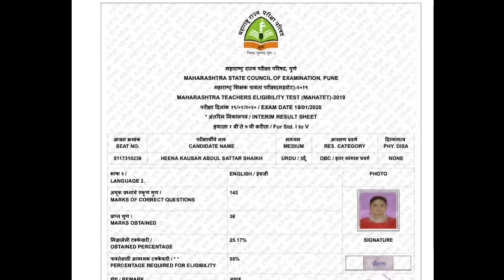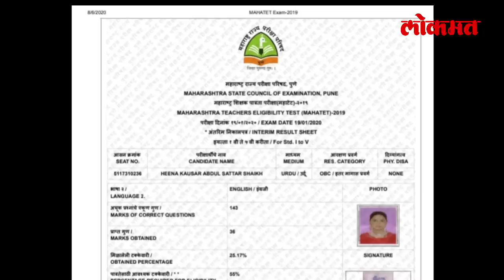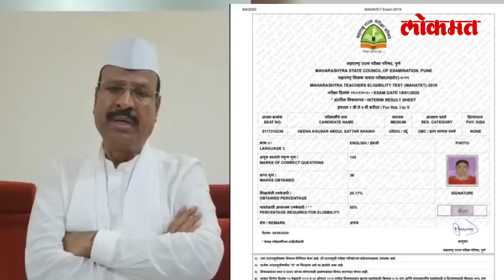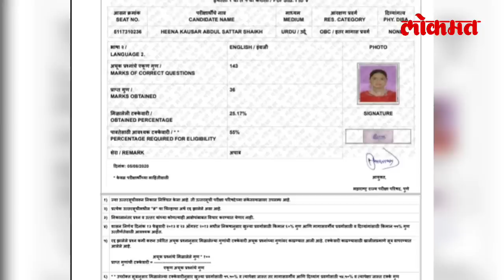पात्र नसतानाही आमदाराच्या दोन मुलींना नोकरी?शिंदे गटातील आमदाराच्या अडचणीत वाढ Abdul Sattar TET Scam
Shinde camp mla Abdul Sattar TET Scam: पैसे देऊन शिक्षक पात्र परीक्षेत पास झालेल्या हजारो शिक्षकांना कामावरून कमी करण्यात येणार आहे. ज्यांना नोकरी मिळालेली नाही, त्या उमेदवारांना पुन्हा कधीच टीईटी देता येणार नाही. अशातच शिवसेनेचे शिंदे गटातील बंडखोर नेते अब्दुल सत्तार यांच्या दोन मुलींची नावे देखील त्या घोटाळ्याशी जोडली गेली आहेत.. आणि यामुळे आता अब्दुल सत्तार अडचणीत येण्याची शक्यता निर्माण झाली आहे.. नेमकं काय झालं पाहुयात या रिपोर्टच्या माध्यमातून..KIRAN SHINDE